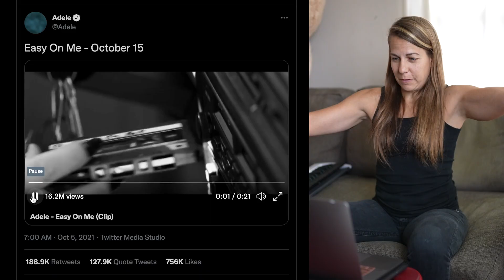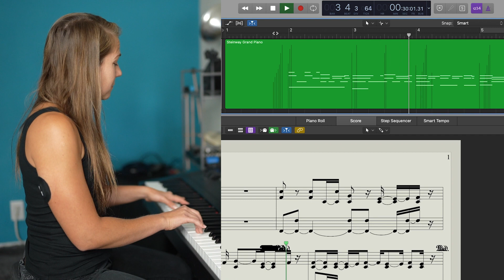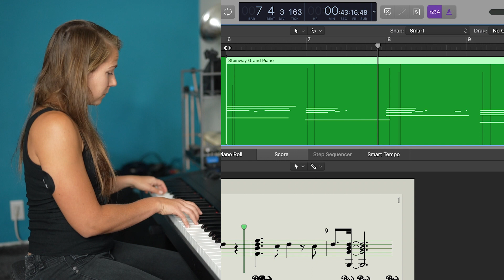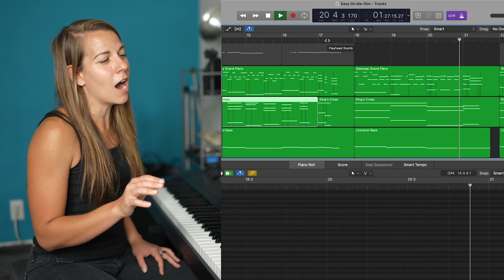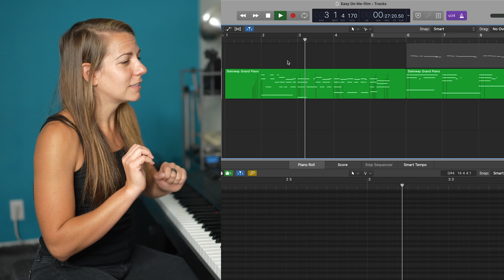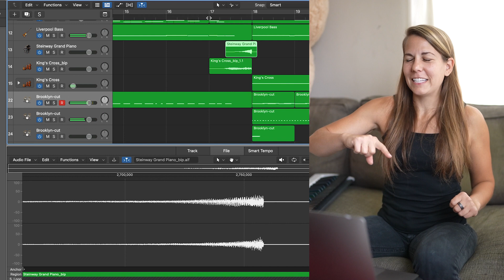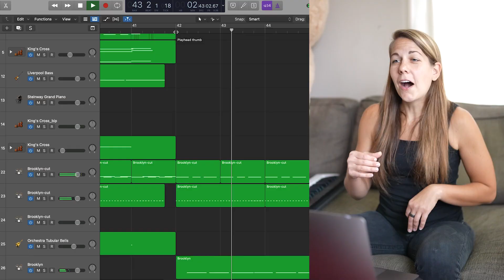Covering Adele’s "Easy on Me" Before She Releases It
Adele is about to release her new song “Easy on Me” on October 15th, 2021, as well as her fourth album to follow. No one knows what the single will sound like, so I covered what I think it will be! What if Olivia Rodrigo's "good 4 u" was by Adele?

Vlog edited by Claire WIley
Music video edited by Chris Rupp
Backing vocals by Chris Rupp
Mixing by Chris Rupp
Music video videography by Christine Imperato

FOLLOW ALI!!!

- Ali

This isn't a leak or an official cover, but just my version of Adele's new song "Easy on Me" including my music video for it! If you see this, let me know what song you want me to cover next! Maybe an Easy on Me reaction video? I can't wait to listen to her new album, so maybe there's a good video there!